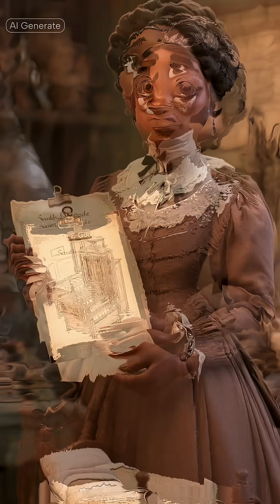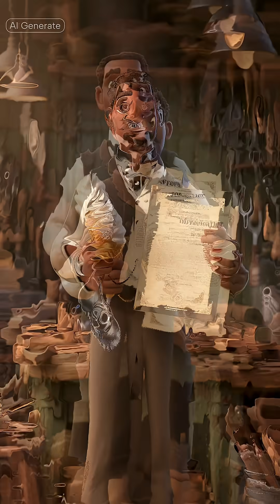The Black Inventors Who Shaped Modern Life | Unsung Heroes of History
So much of the technology and convenience we enjoy today exists thanks to the brilliant minds of Black inventors whose stories have often been left out of the history books. In this video, we celebrate the incredible legacies of pioneers like:
​Henry Julius: Advanced maritime safety with the inflatable life raft.
​Garrett Morgan: Invented the three-position traffic signal and the safety hood.
​Sarah E. Goode: Patented the space-saving folding cabinet bed.
​Lewis Howard Latimer: Made electric light affordable with his carbon filament.
​Madam C.J. Walker: Revolutionized the hair care industry and became a self-made millionaire.
​Their ingenuity and perseverance changed the world. It's time we knew their names and celebrated their contributions.